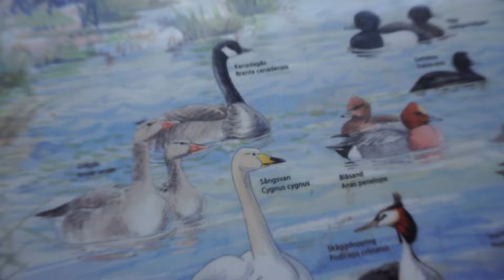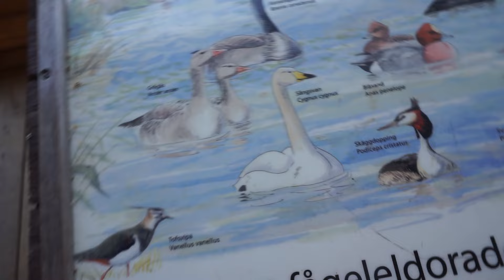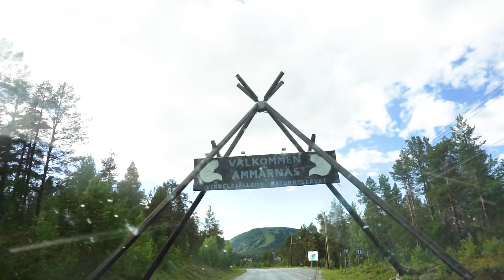Very funny sweden Vlog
CVRTOON
Sabaton
Markoolio

Hi I live in sweden and cus sweden is locked cus of corona I chose to travel to the Northern part of sweden with car. Sooo this video is a Sweden travel vlog to the area called Lappland or Northen sweden. You can fish and mounten climb up here and Hike. The nature is beutiful and very nice .
Very beutiful Scandinavia I live in.